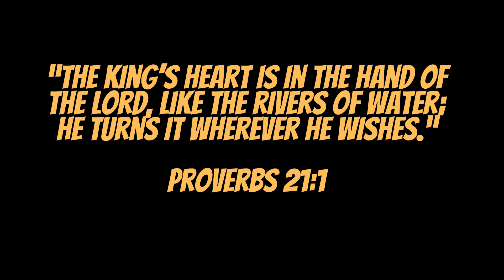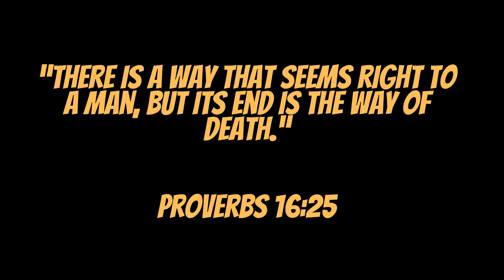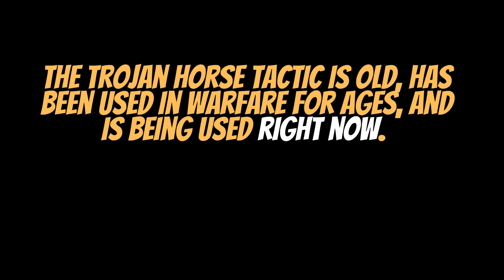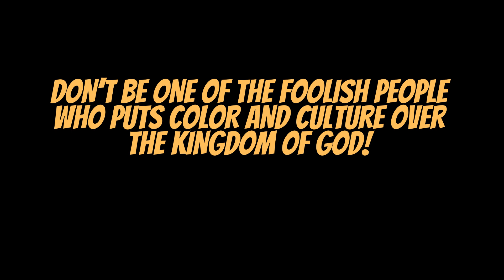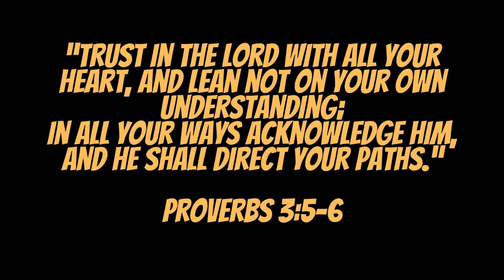BUT THEY WANTED A KING PT 2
Seek the Lord church! Lean NOT on your own understanding.

Link to: "But They Wanted A King Pt 1"